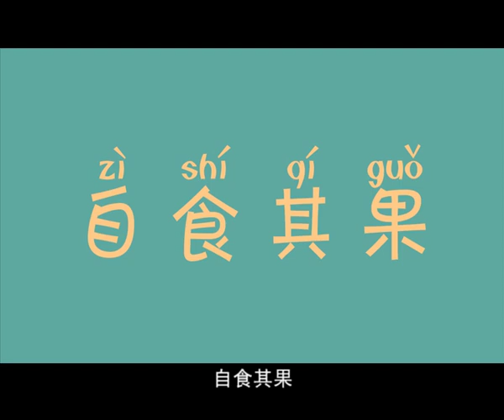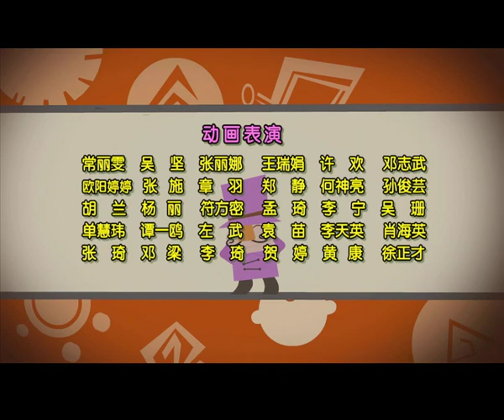倒霉先生 | 第四季| EP 027 | 中华成语故事 | 自食其果 | Idiom story